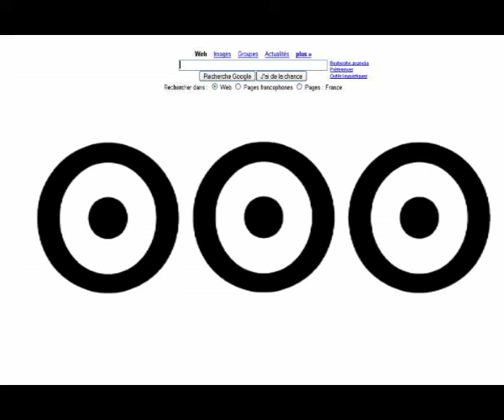Dynamitch2006 itv laura body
Annimatrice de choc !! Radio , Tele , et maintenant Trace Tv mobile aux antilles !!!

smOOOve TV